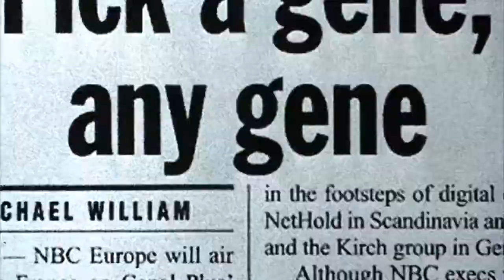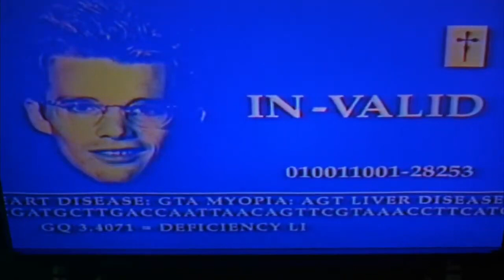Gattaca 1997 Trailer (a film by Andrew Niccol)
The story of a young man who has dreams of space travel but is held back by his inferior DNA in a society where being genetically "valid" decides the course of your life. To work around this discrimination, the young man assumes the DNA identity of a genetically "valid" person so he may be able to join the spaceflight conglomerate... Gattaca.

Directed by: Andrew Niccol
Written by: Andrew Niccol
Produced by: Danny DeVito, Michael Shamberg, Stacey Sher
Starring: Ethan Hawke, Uma Thurman, Jude Law
Cinematographer: Sławomir Idziak
Edited by: Lisa Zeno Churgin